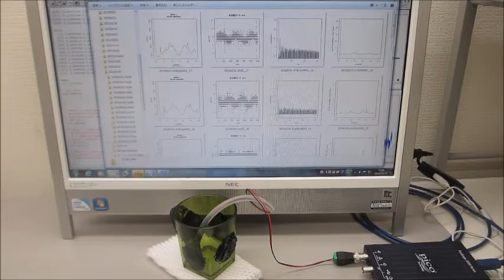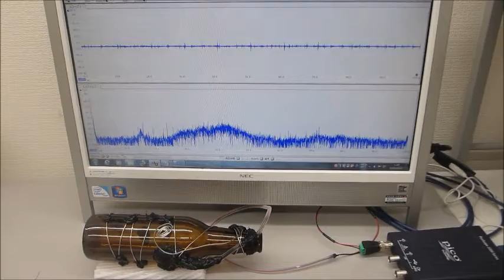メガヘルツの超音波実験（表面弾性波のコントロール技術） ultrasonic-labo